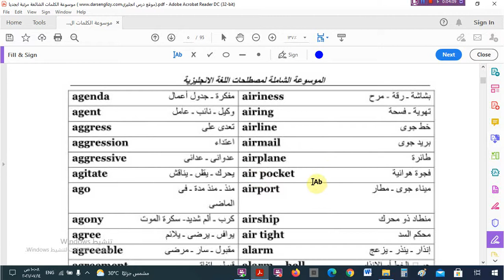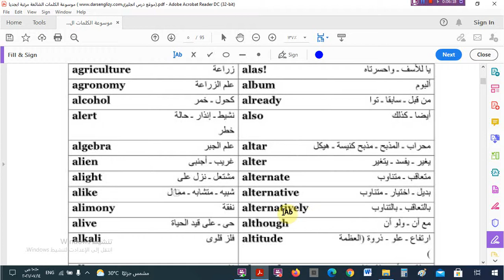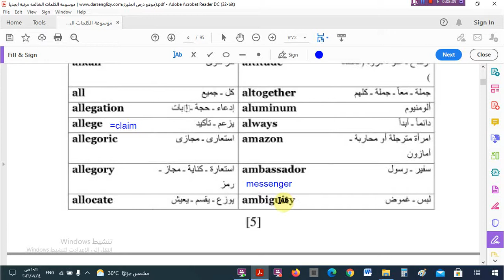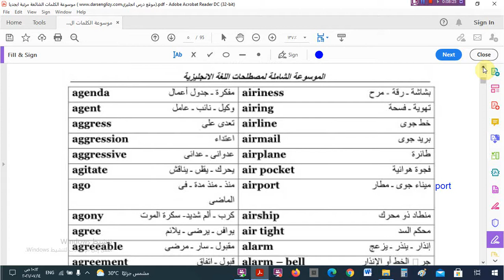موسوعة الكلمات الشاملة في اللغة الانجليزية للمرحلة الثانوية أبدأ الآن فى إثراء اللغة الحلقة الخامسة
موسوعة الكلمات الشاملة في اللغة الانجليزية للمرحلة الثانوية أبدأ الآن فى إثراء اللغة  الحلقة 5موسوعة الكلمات الشاملة في اللغة الانجليزية للمرحلة الثانوية أبدأ الآن فى إثراء اللغة  الحلقة 4
موسوعة الكلمات الشاملة في اللغة الانجليزية للمرحلة الثانوية أبدأ الآن فى إثراء اللغة  الحلقة 3

موسوعة الكلمات الشاملة في اللغة الانجليزية للمرحلة الثانوية  ..أبدأ الآن في إثراء اللغة و حفظ الكلمات (الحلقة رقم 1 )

(الحلقة رقم 6 ) من كورس تهيئة English لطلاب المرحلة الثانوية قبل بداية العام الدراسى الجديد 2022
حل الترجمة  Public Issues  من كتاب المعاصر للمراجعة A week is enough للصف الثالث  الثانوى 2021
حل الترجمة Corona& water& Terrorism من كتاب المعاصر للمراجعة A week is enough للصف الثالث  الثانوى 2021